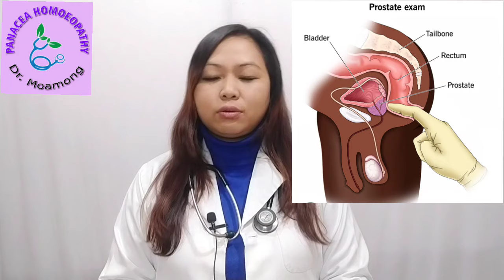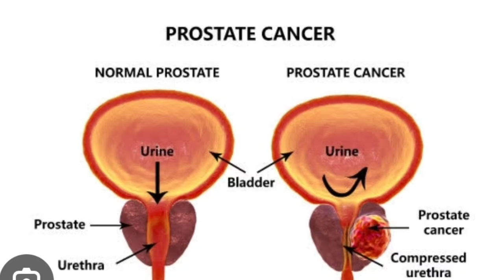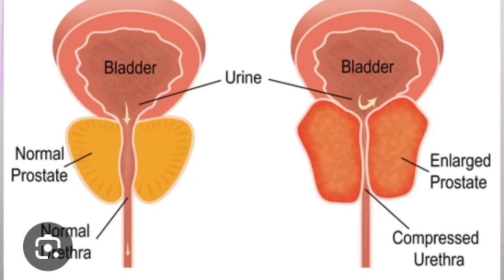Prostate Enlargement/BPH 😱😱causes ,and it's solution to cure🍀💥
Prostate problems /causes ,sign and symptoms and it's treatment with homoeopathy